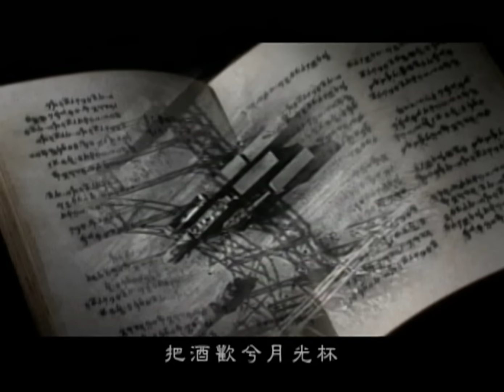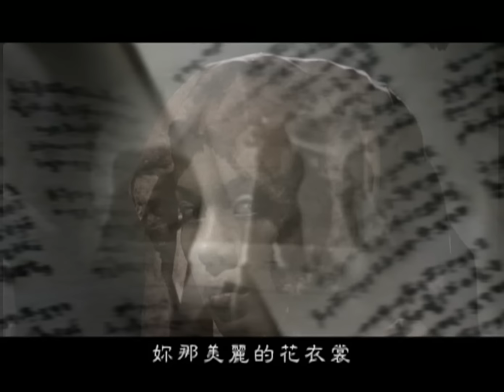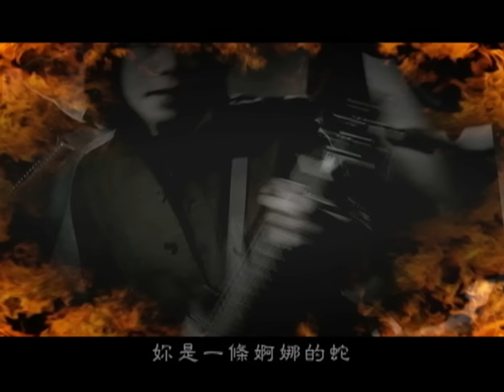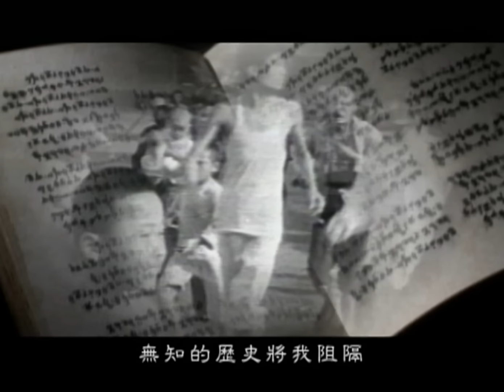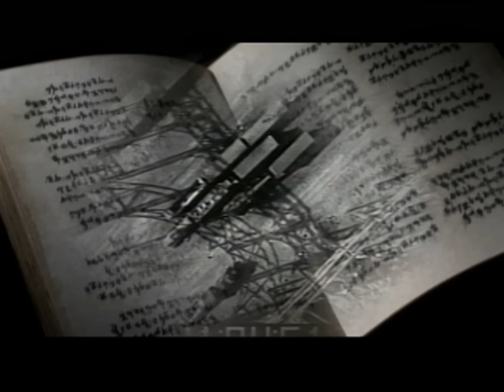伍佰 Wu Bai&China Blue【蛇 Snake】Official Music Video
【ROCK HDMV】

蛇
作詞 伍佰
作曲 伍佰

來 搖搖也
來 吐舌也
月皎潔兮妹嬌媚
把酒歡兮月光杯

妳是一條婀娜的蛇　蜿蜒在銀色的月河
閃亮的身軀舞動著舌　夜晚的星空唱著歌

千年的歌聲悠揚揚　百年的戰火浩蕩蕩
俯看著前生今世相　潸然的淚眼在臉龐

你那美麗的花衣裳
如今全都變了樣
你的故鄉在東方
有著神秘的力量

乘著風　駕著雨　擺著尾　在天際
輕輕的　嘆一句　山裂開　地分離

你是一條婀娜的蛇　蜿蜒在銀色的月河
無知的歷史將我阻隔　動人的嬌顏不捨得

如今全都變了樣
你的故鄉在東方
有著神秘的力量

讓我撕開了妳胸膛
抖落舊夢和陳傷
衝出霞光萬萬丈
照亮茫茫的穹蒼